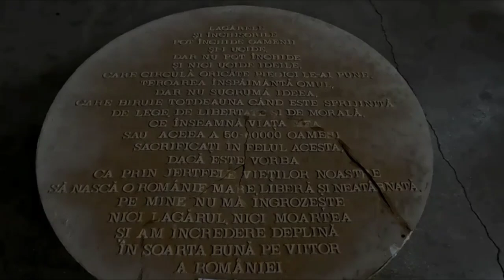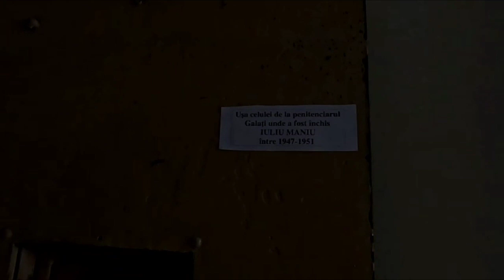Memorial of Victims of Communism and Resistence Sighet Video 35